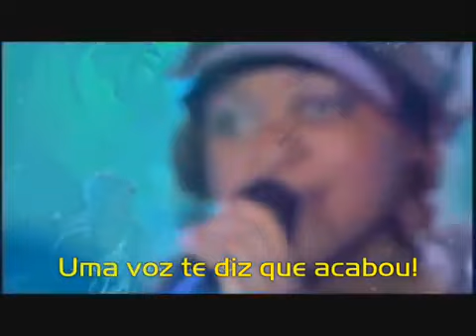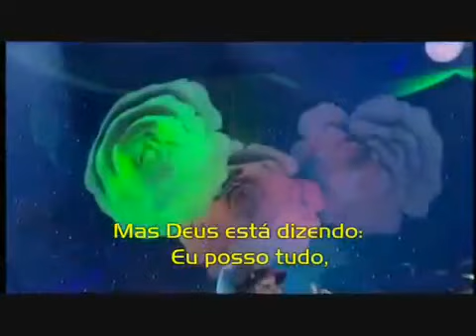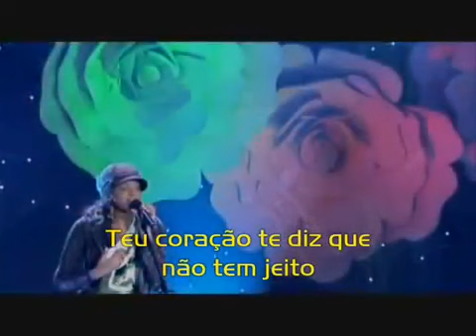Jamily É só acreditar! Legendado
Jamily cantando É só acreditar! Chega de ficar dizendo que não é ninguem! Use essa fé que eu sei que você tem! Que Deus te faz um campeão!

FaceBook Assista filmes gospel - CDs completos - DVDs completos .

JAMILY É SÓ ACREDITAR.mpg.

Esta é só uma das abençoadas e maravilhosas músicas da Cantora Jamily. Espero que gostem. Se escrevam em meu canal, não esqueçam de clicar em .

Montagem da música É só Acreditar Teu coração te diz Que não tem jeito Uma voz te diz que acabou Quem te conhece diz: Só um milagre! Dizem tantas coisas .